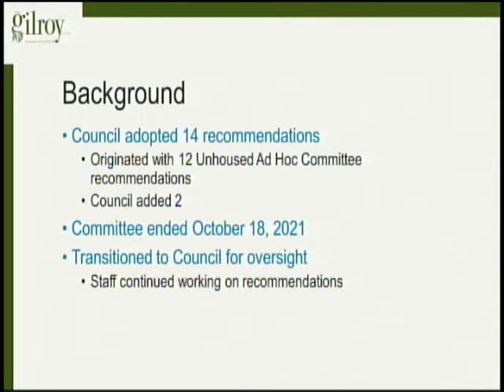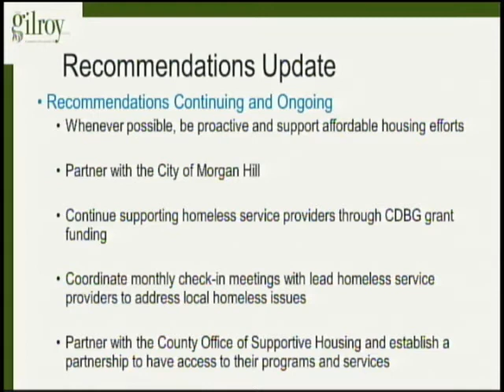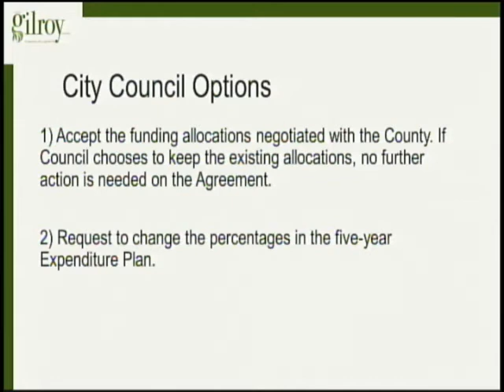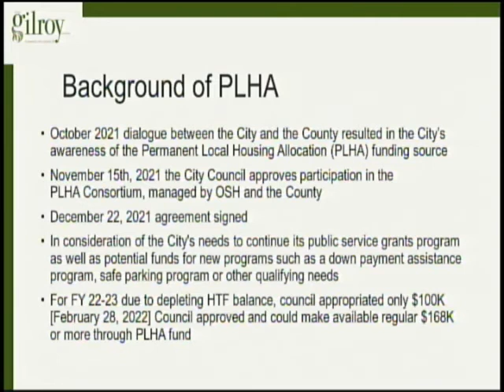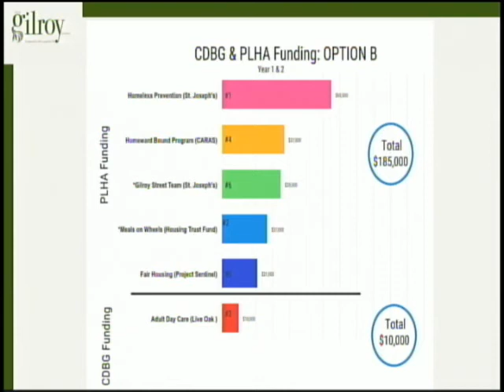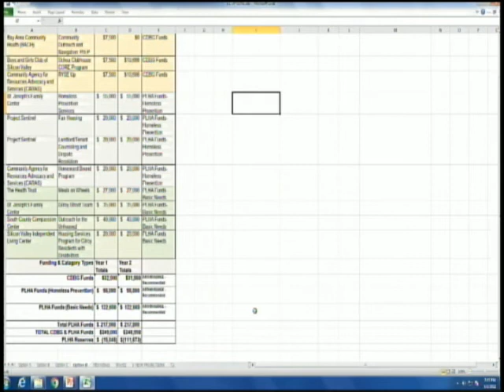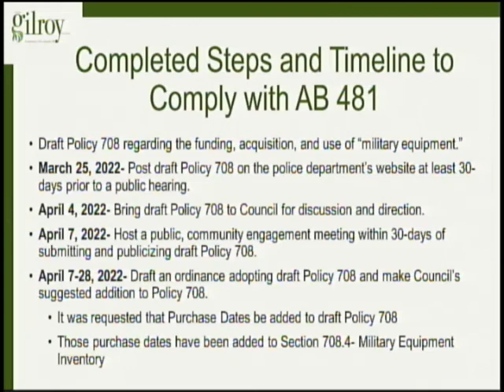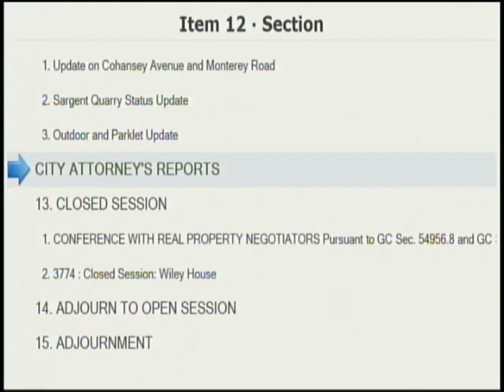May 2, 2022 Gilroy City Council Meeting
I'm temporarily uploading these meetings on here for reference to my City Council Voting Record database. We are back in person at the City Council Chambers. The Council Chambers have received an upgrade with audio-visual equipment, but we still need some more integration in order to have a hybrid meeting. There will be a feature to watch and provide public comment virtually, as soon as they arrive. These meetings will also be uploaded to the City of Gilroy's YouTube page once that happens too.